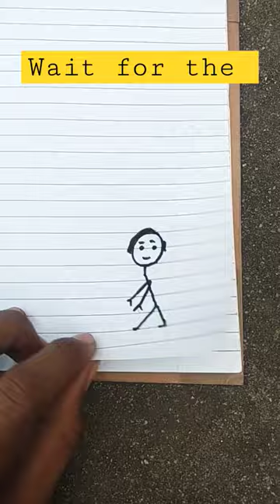Patli Kamariya Funny Drawing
MK CRAZY ART AND CRAFT